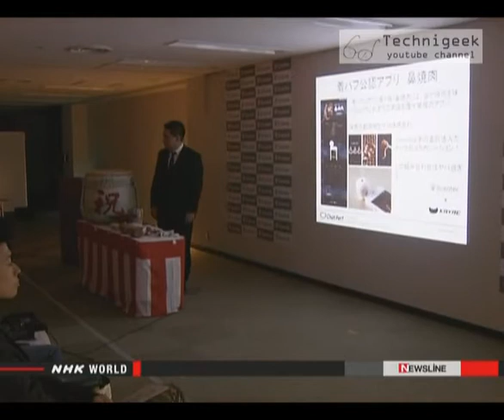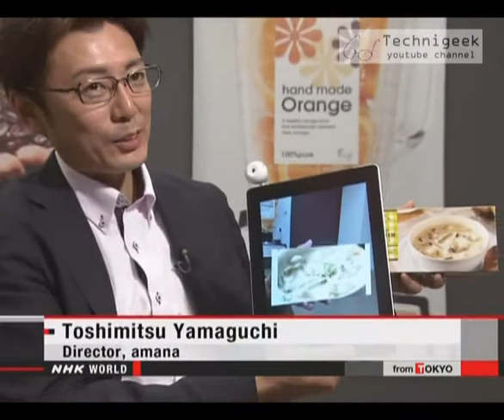scent notification smartphone gadget قطعة للموبايل للتنبيه بالرائحة بدل الصوت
we have been using smartphones for many years now , and we are used to hear the notifications from it , but how about if we smell the notifications , this new gadget will be an add-on for smartphones to enable it to do so , more in the video...
اعتدنا على حمل اجهزة الموبايل منذ سنين طويلة و اعتدنا على سماع التنبيهات منها , لكن هل فكرنا يوما كيف سيكون الحال لو شممنا التنبيهات بدل سماعها , تقوم شركة يابانية بتطوير قطعة جديدة لاجهزة الهاتف الذكي تقوم باصدار رائحة حسب اختيارك عند وصول رسالة او اي تنبيه , المزيد في الفيديو